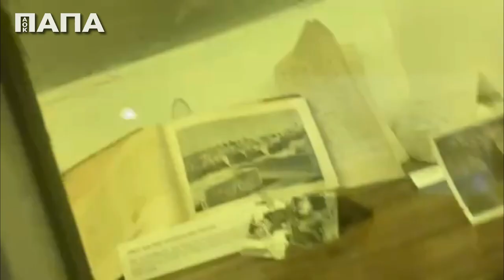Στο σπιτάκι του Αγίου Παϊσίου στην Κόνιτσα